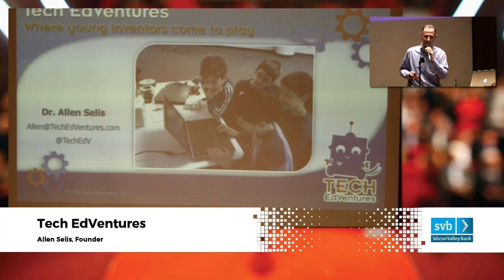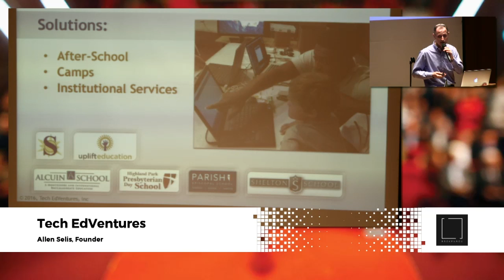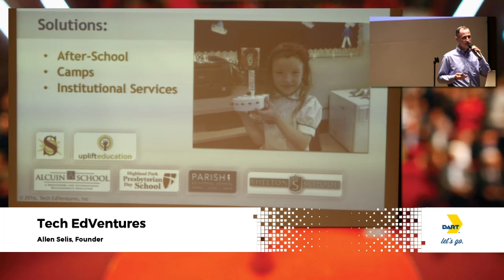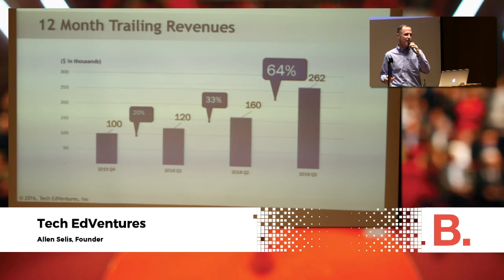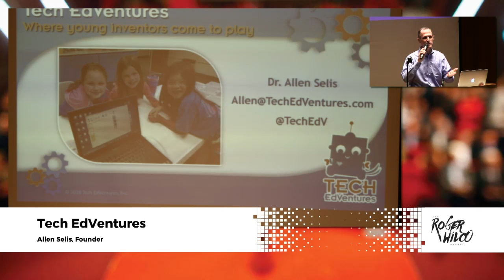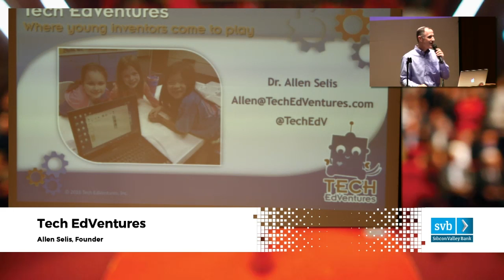Allen Selis - Tech EdVentures - Dallas New Tech - September 2016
Allen Selis, Tech EdVentures, at Dallas New Tech, September 2016